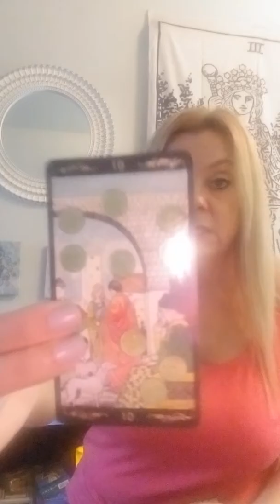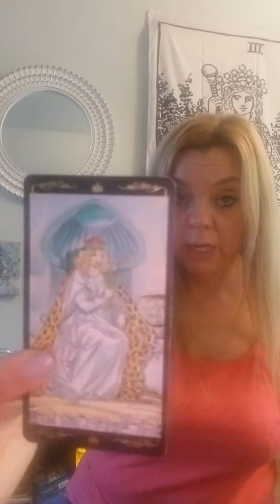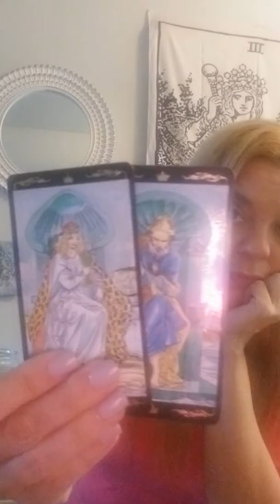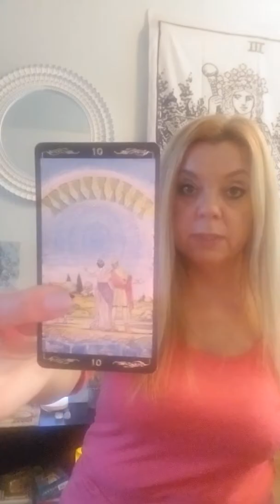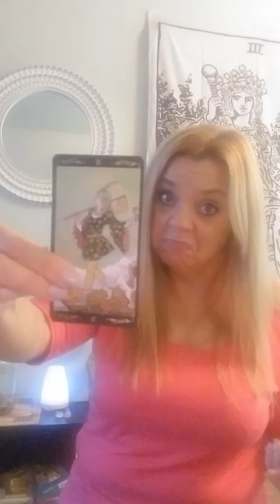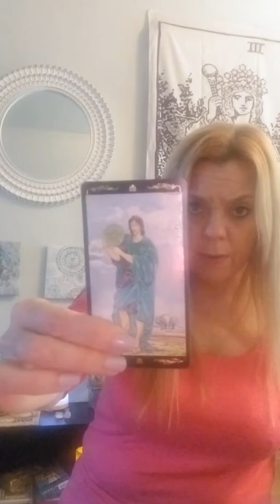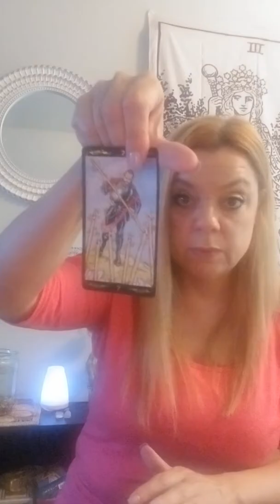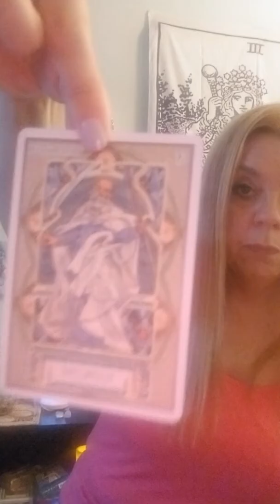Capricorn - Slow down and take your time (November 9th - 15th)